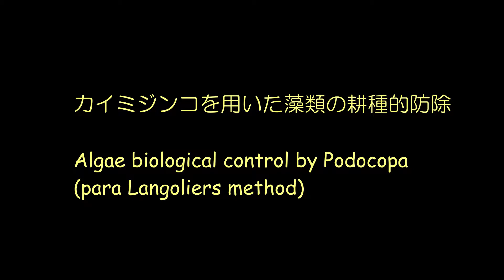カイミジンコを用いた藻類防除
カイミジンコを用い水槽内の水草を被覆した藻類を防除した。
別個に用意したカイミジンコが増殖したボトルに水槽に水草を移動し
被覆した藻類を防除した。
カイミジンコは近隣の池から採取、マルカイミジンコの一種と思われる。

ボルビティス、ミクロソリウム等に付着した綿糸状の藻類除去には有効。
ウィローモスにも有効、実用性あり。

アマゾンフロッグピットは細かい毛根が食害を受ける。

水草に付着した藻類を食べ尽し飢餓状態になるとガラス面のスポット状のコケの摂食をこころみるようになる。但し実用性は未評価。

最終的にカイミジンコは、ピグミーグラミーの餌として利用が可能。